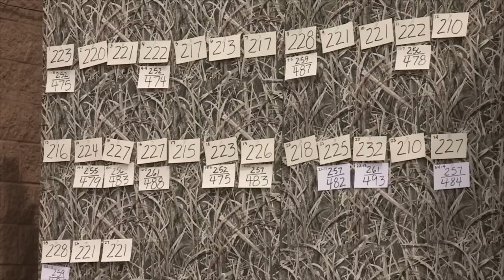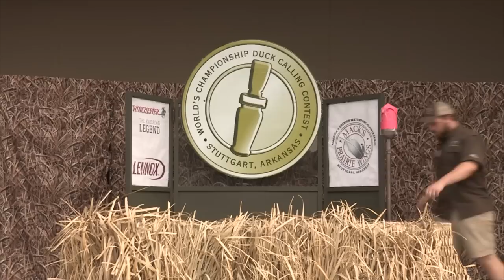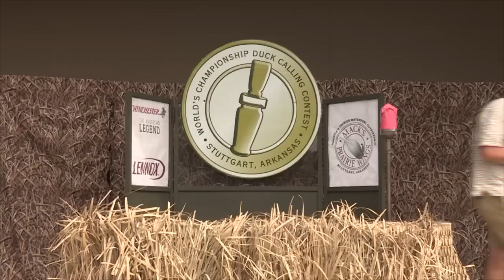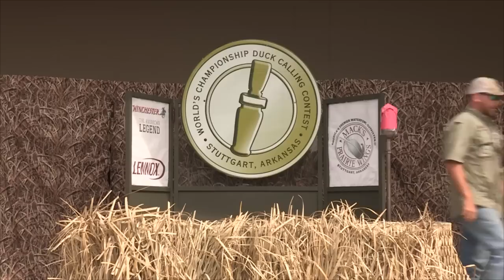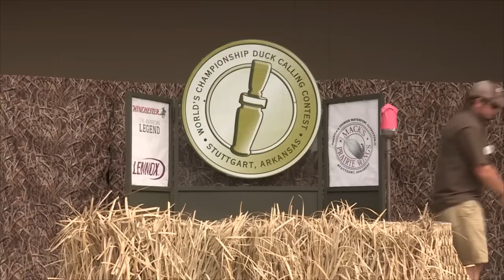2015 Mack's Prairie Wings Cutdown Classic Final Round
Round 3 final
1.  Daniel Duke - Olt
2.  Will McBride - Olt
3.  Joe James - RNT
4.  TJ Mallette - RNT
5.  Seth Fields - RTGC